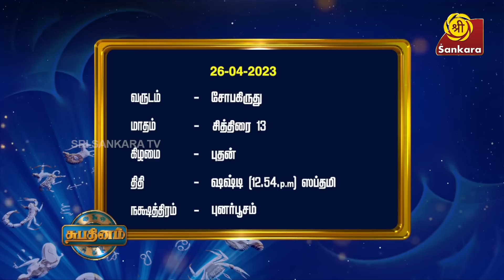ஆலயங்களில் பலி பீடம் அமைப்பதன் காரணம் என்ன? | Shubhadinam | 26.04.2023 | Hariprasad Sharma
ஆலயங்களில் பலி பீடம் அமைப்பதன் காரணம் என்ன?